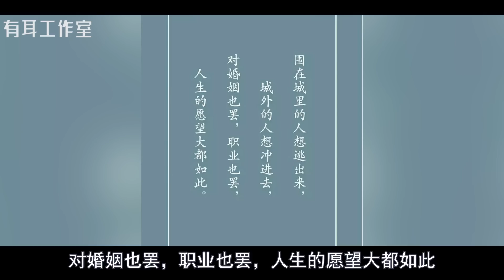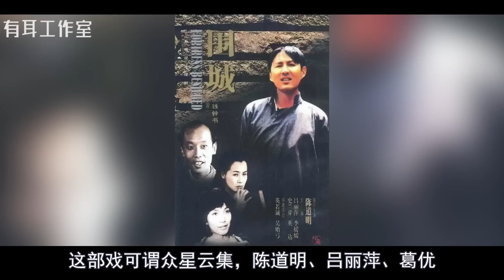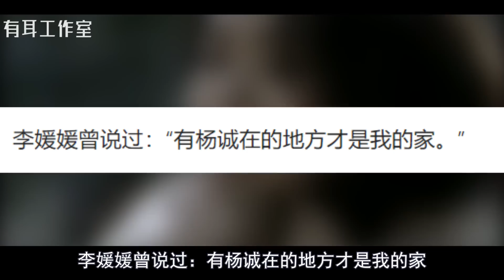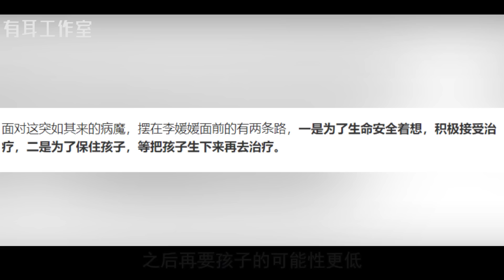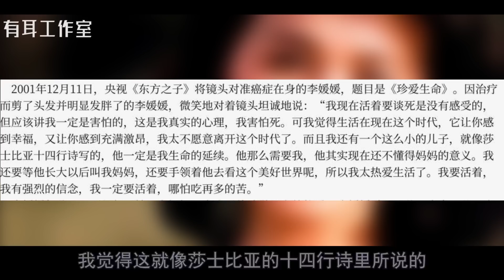李媛媛20年前为腹中孩子拒绝治癌，舍命产子41岁去世，丈夫儿子现状如何？【人物故事】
李媛媛这个名字对今天的年轻观众已经有些陌生，毕竟她走得太早了。她是九十年代的明星，演过很多不错的影视作品。像《围城》中的苏文纨，像《世纪人生》中的董竹君。2002年也就是她41岁那年，在事业家庭双丰收时香消玉损，这背后是一个非常让人感动同时非常让人惋惜的故事。她本可以不用走得那么早的，在她刚怀孕的时候，被查出宫颈癌晚期，作为一个母亲，在先保自己还是先保孩子的艰难选择中，她毫不犹豫地选择了孩子。也因为坚持先生下孩子延误了治病时间，她用厚重的母爱保住了孩子，自己却被病魔夺走了生命。李媛媛去世后，丈夫杨诚独自一人抚养儿子，没有再婚，这段故事也让人无比动容。如今整整20年过去了，李媛媛冒死生下的儿子如今也已经是个大小伙了，他又是怎么看自己母亲的呢？丈夫杨诚现状如何？今天我们就来讲讲那些被尘封已久的往事。